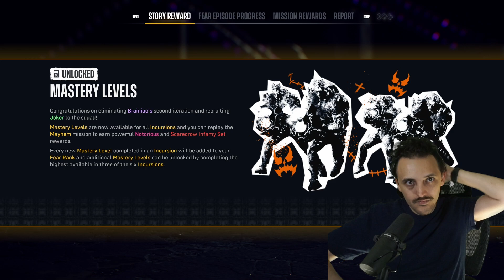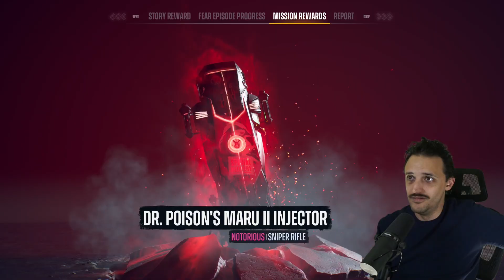Deadshot & Suicide Squad vs. Green Lantern Brainiac! | Suicide Squad: Kill the Justice League | PS5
4/1/24 After grinding 35 Fear Levels to get to this point, FINALLY my First Impressions for Season 1 and The Joker!
What do you think of this game? Which character is your favorite?

Get ready to join the ultimate supervillain team in Suicide Squad: Kill the Justice League! Set in the city of Metropolis, players will take on the role of Harley Quinn, Deadshot, Captain Boomerang, and King Shark as they embark on a thrilling mission to take down the Justice League - who have been turned evil by Brainiac's mind control.
With an open-world environment and seamless co-op gameplay (which is also crossplay), Suicide Squad: Kill the Justice League offers players an immersive and action-packed experience like no other. Use each character's unique abilities and weapons to strategize and take down enemies, solve puzzles, and complete objectives.
Experience the chaos and mayhem of this DC Comics universe as you navigate through a city filled with iconic landmarks and battle formidable foes, including the likes of Superman, Green Lantern, Batman, and The Flash. Will you have what it takes to take down the Justice League and save the world from ultimate destruction?
Don't miss out on the chance to play Suicide Squad: Kill the Justice League, the highly-anticipated action game from Rocksteady Studios, available on PlayStation 5, Xbox Series X|S, and PC.